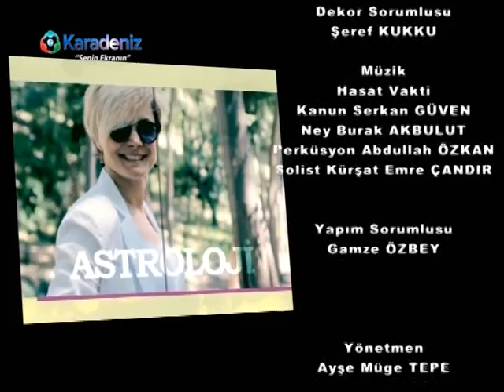Bi Kadın Bi Hayat 18. Bölüm ( Full )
Müzisyen Reza Keshvarparast, astrolog Barış Özkırış ve Diyetisyen Nesrin Eriş bu programımızın konuklarıydı.

Bi kadın Bi hayat; hayatın tam ortasından içinden... Birbirinden keyifli konuklar, kadının içinde olduğu, penceresinden baktığı, ötelediği, kabul ettiği her alan bu programda. Oya Kalender'in sunumu ve canlı müzik eşliğinde 'Bi Kadın Bi Hayat' hafta içi her gün saat 11:00- 13:00 arasında  KRT Kültür TV'de !